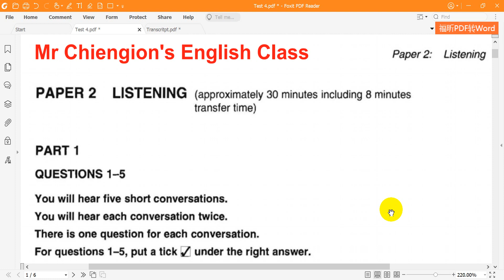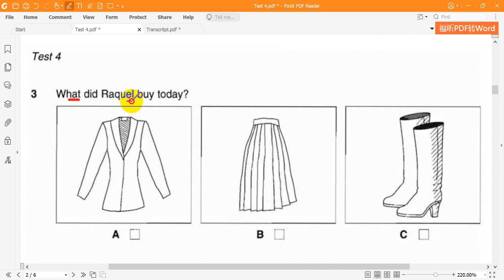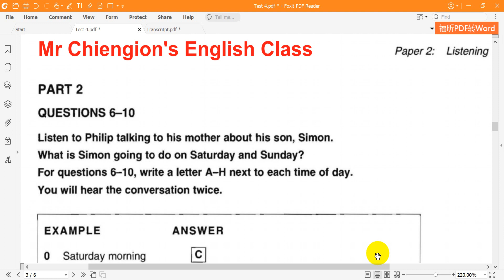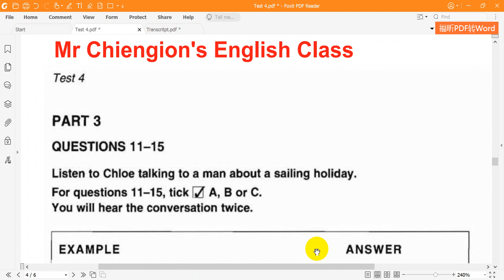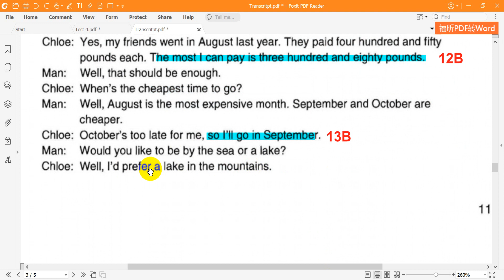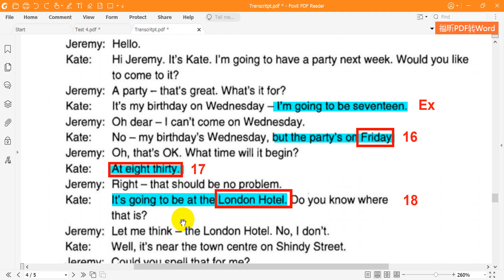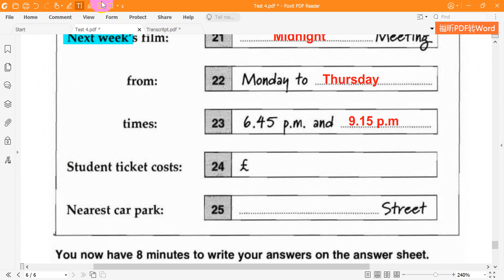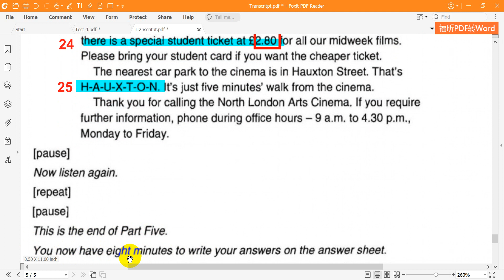Cambridge KET 2 Listening Test 4 Full